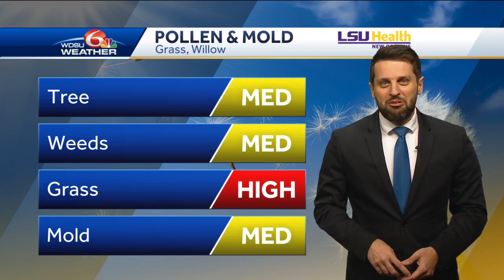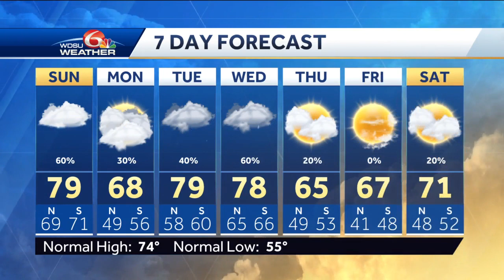Rain, thunderstorms possible first half of Sunday